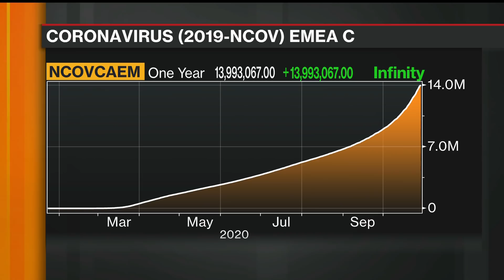A New Covid-19 Variant Is Spreading in Europe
Oct.29 -- University of Basel Molecular Epidemiologist Emma Hodcroft explains her research behind the discovery of a new coronavirus variant that is spreading across Europe. She speaks on "Bloomberg Markets: European Close."